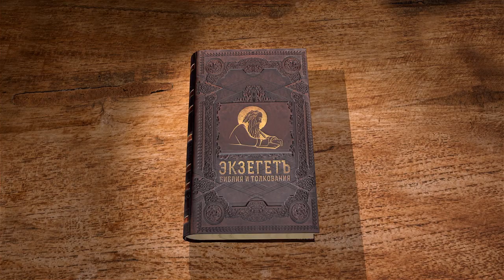Евангелие от Марка. Глава 7. Андрей Десницкий. Новый Завет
Глава 7.
Христос чётко различает Традицию и традиции. Его апостолов обвиняют в том, что они едят хлеб, не совершив прежде положенного ритуального омовения рук, хотя Ветхий Завет собственно такого омовения не требует: оно было лишь данью традиции, притом традиции поздней, корнями уходящей в практику некоторых фарисейских учителей.